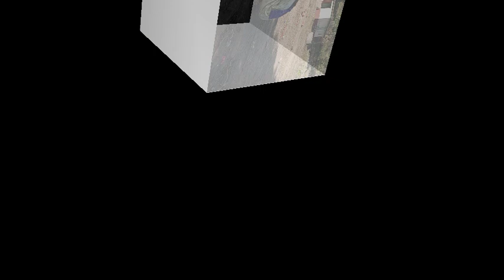Picnic At Madan Kamdev Temple, Guwahati, Kamrup